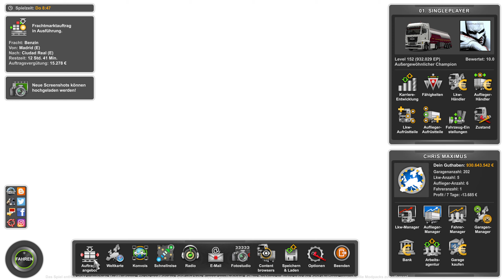ETS2 1.46 Open Beta FIRST LOOK - Zusammenfassung [2236] EURO TRUCK SIMULATOR 2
Mit dem New MAN 2022  auf der ETS2 1.46 Open Beta unterwegs.

CML ChrisMaximusLogistik

🕹️ Meine PC Komponenten:

☑️ Grafikkarte GeForce RTX 3080 Ti